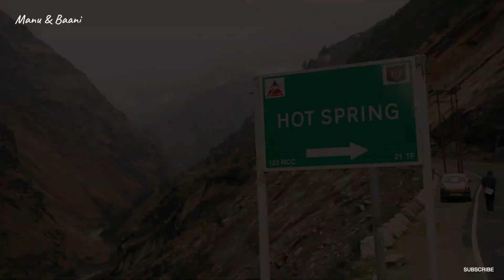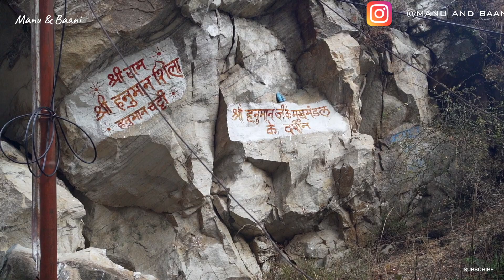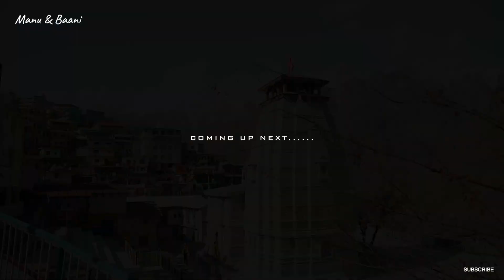TAPOVAN TO JOSHIMATH | CHAMOLI | UTTARAKHAND | Day 24 (PART 2) | WINTER ROAD TRIP 2020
After the amazing experience yesterday, driving down to Auli, we knew we had to stay another day here in Joshimath. Yesterday, the rain started even before we reached Joshimath and continued all through the night into the morning. And as we drove down to Joshimath main market, it was still raining.
Today, the plan was to go for a drive to Tapovan, Hot Spring, which is around 20 kms from the Joshimath. We were told multiple times by different locals that the drive to Tapovan is really beautiful and Hot Springs and Gauri Kund are a must visit.

This is the first part of our road trip to Tapovan.